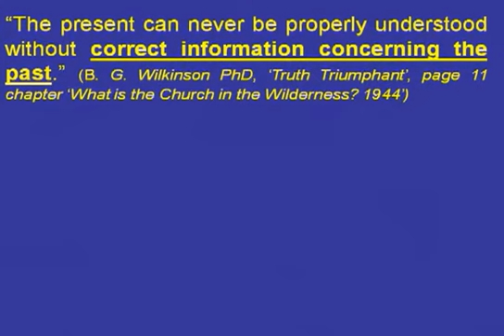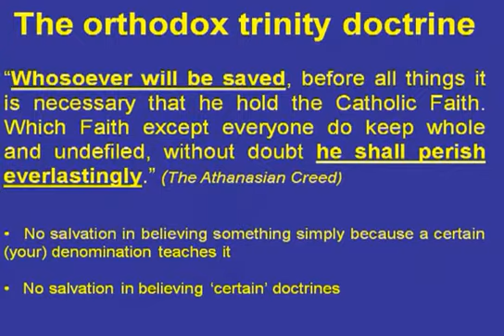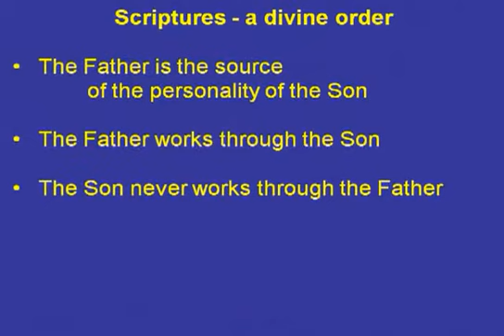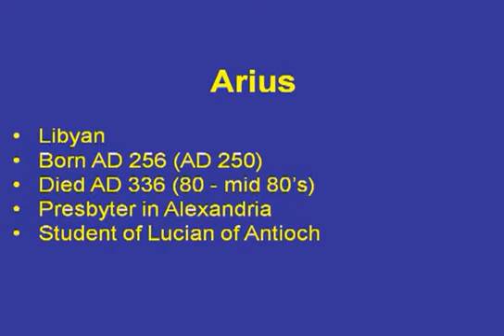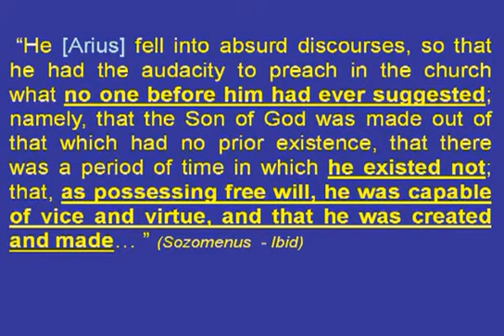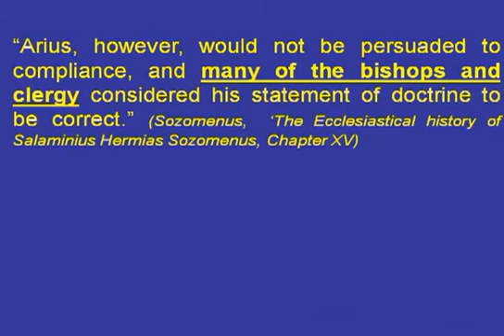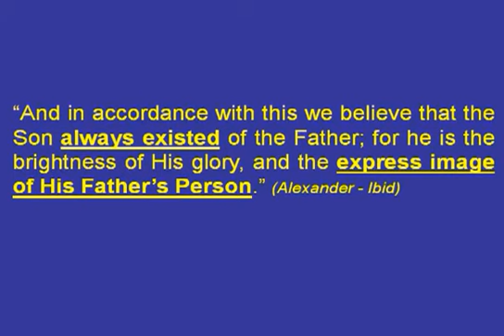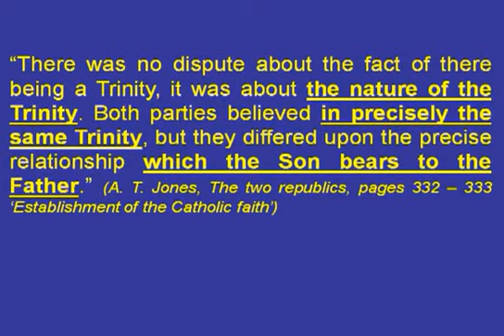The Trinity Doctrine in early Christianity Part 1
A historical review of the development of the Trinity Doctrine in the first four centuries AD.